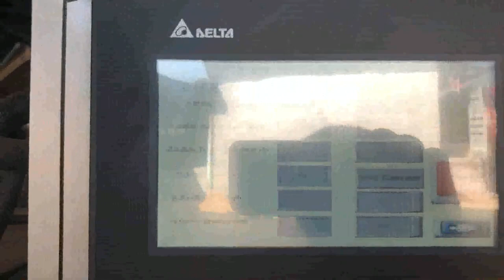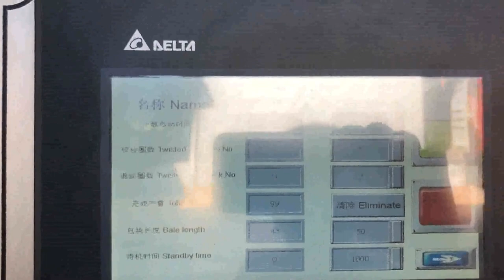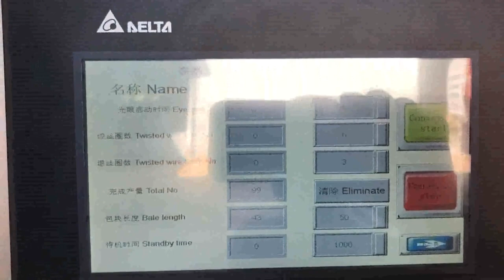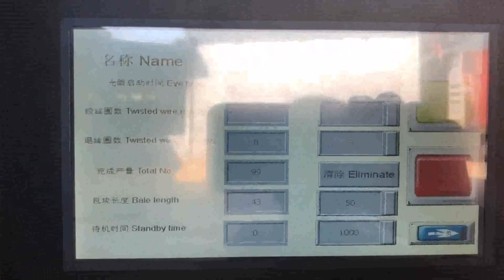auto tying plastic bottle packer line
Details of auto tying plastic bottle packer line, auto tying plastic bottle packer machine China, auto tying PET bottle packer line China,

TCM is a professional auto tying plastic bottle packer line manufacturer and supplier in China for more than 20 years, and we can offer auto tying plastic bottle packer line for sale with a cheap wholsale factory price for our customers without any agent or dealers if you wanner buy our auto tying plastic bottle packer line.